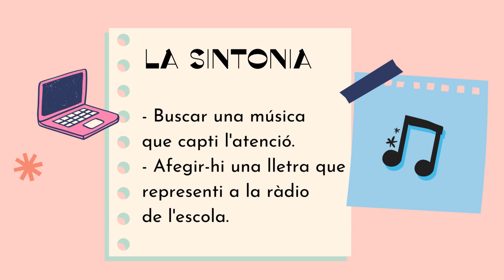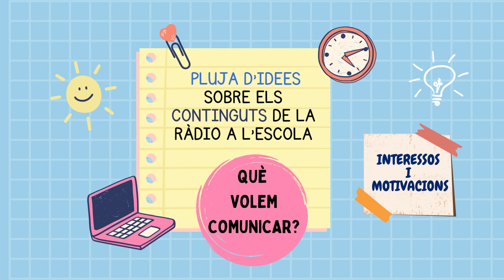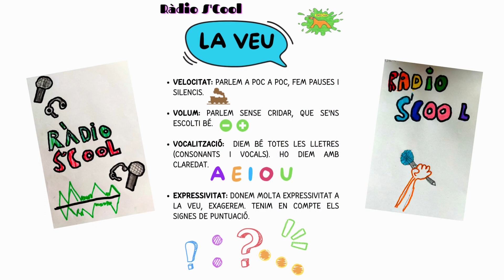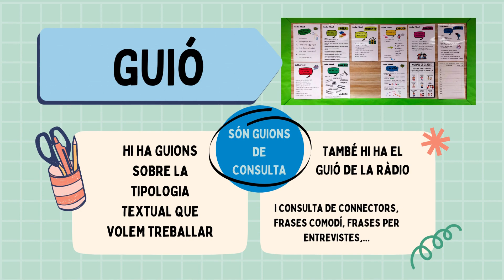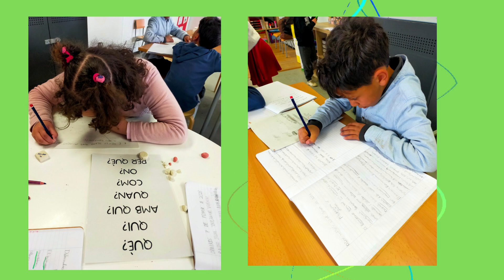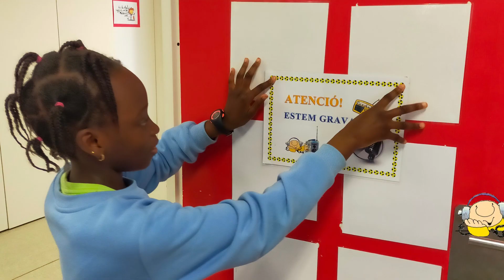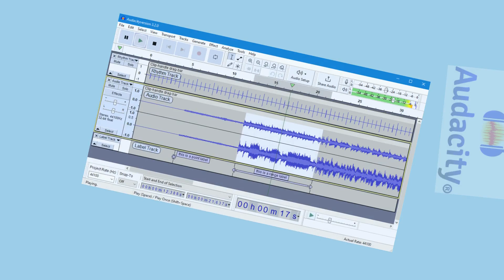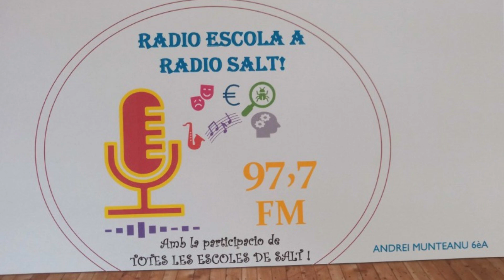Projecte de Ràdio Escolar: Ràdio S'Cool - Escola Les Arrels (Salt)